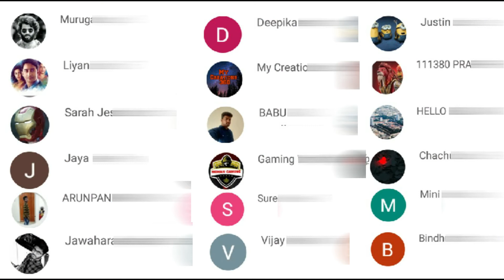शुभ कामनाएं | Congratulations | आप हैं Winner | बीज इंडिया लाया है | नए साल की ढेर सारी शुभकामनाएं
शुभ कामनाएं  | Congratulations | आप हैं Winner | बीज इंडिया आपके लिए लाया है | नए साल की ढेर सारी शुभकामनाएं